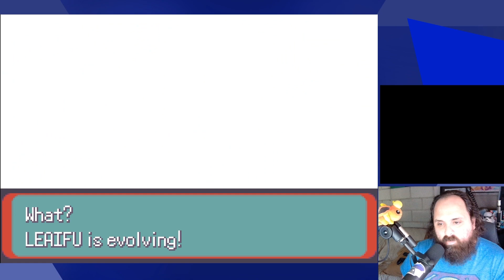Protesting Against Team Magma and Aqua - Too Many Types - Episode 10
Let's get some story line stuff done in this episode!

Listen to us on Spotify, Apple Podcasts and Anchor FM!

Youtube Partner in Fun:
@Jacque Castillano